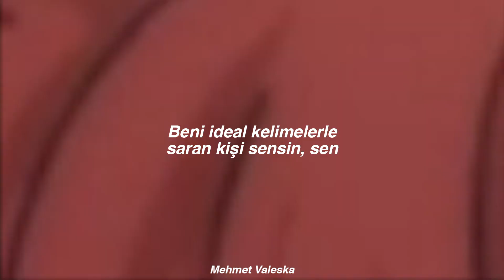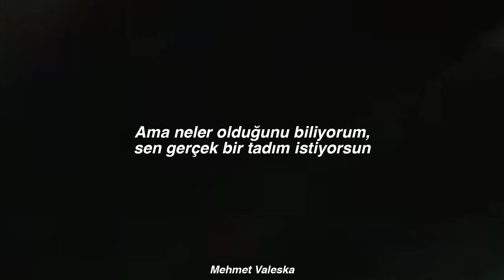blackpink x lady gaga - sour candy (türkçe çeviri) anime boys amv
10 günün sonunda bitti çok şükür

şarkı sözleri

So-sour candy
I'm sour candy, so sweet, then I get a little angry, yeah
I'm super psycho, make you crazy when I turn the lights low
이상적이란 말들로 날 포장한 건
너야 (너야), 너야 (너야)
툭 까보면 어김없이 소릴 질러, wow
Uh-huh (uh-huh), uh-huh (oh, oh, oh-oh)
I'm hard on the outside, but if you give me time
I'm hard on the outside but if you see inside, inside, inside
I might be messed up, but I know what's love
You want a real taste, at least I'm not a fake
Come, come, unwrap me, come, come, unwrap me
I'll show you what's me, close your eyes, don't peek
Now I'm undressing, unwrap sour candy
Come on, sour candy (oh, oh, oh-oh)
Take a bite, take a bite, so-sour candy
Take a bite, take a bite (uh), sour candy